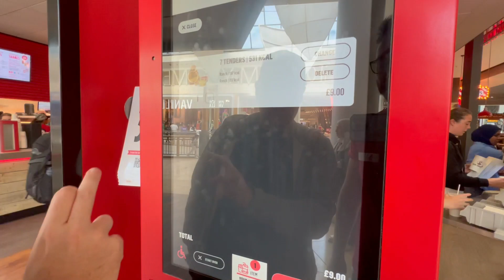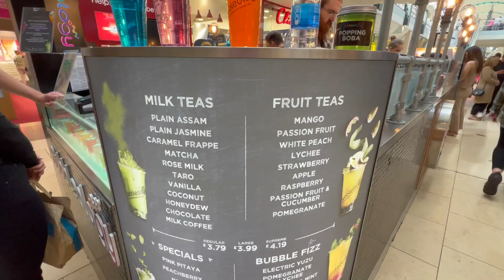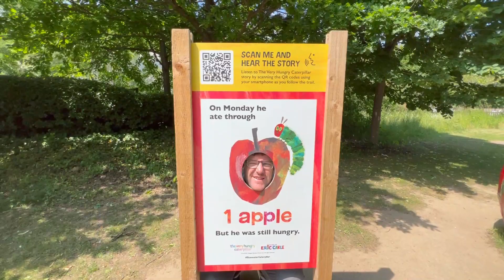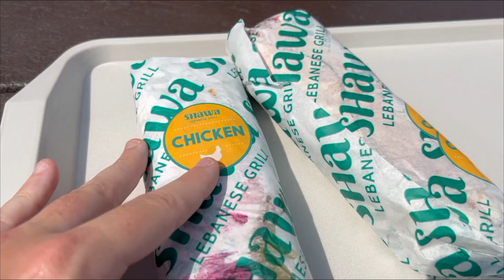Is Bluewater Shopping Centre STILL Worth Visiting?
Join us at Bluewater Shopping Centre in Kent as we see what shops are on offer, where there is to eat & drink and more importantly find out if it is still worth visiting in 2022.

From Hollister and House Of Fraser to Next and Uniqlo we browse the shops on offer, fuelled of course by coffee from Caffè Nero and bubble tea from Bubbleology.

Of course a day at Bluewater wouldnt be complete without trying some of the food as we stop by Slim Chickens and the Shawa Lebanese Grilll. Then we walk it all off as we explore the beautiful lake & nature reserve.

📍 Filmed on location at Bluewater Shopping Centre in Kent

00:00 Is Bluewater Shopping Centre Worth Visiting?
01:49 Trying the new drink at Caffè Nero Bluewater
03:05 what shops are at Bluewater?
06:05 Trying Slim Chickens at Bluewater
08:27 Bubble Tea From Bubbleology Bluewater
10:32 Bluewater Lake & Zipline (Hangloose)
12:57 More Shops At Bluewater
14:28 Trying Shawa Lebanese Grill At Bluewater